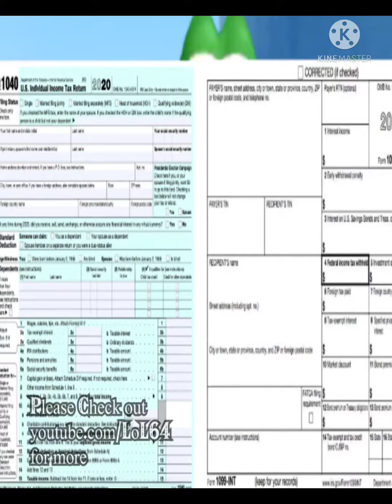every Animation of Yoshi Story 64 100% YOSHI STORY 64 ANIMATED 2021 09 01